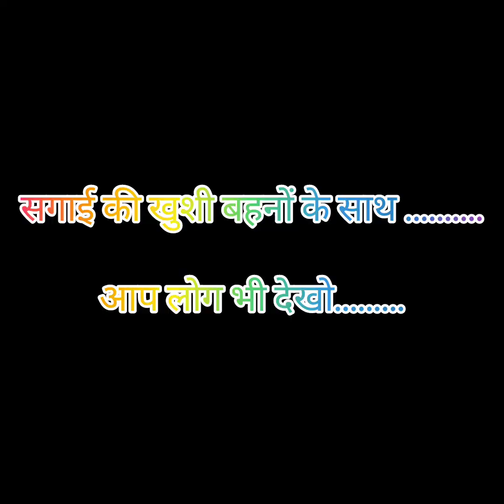Ring Ceremony Glimpes (Sister)